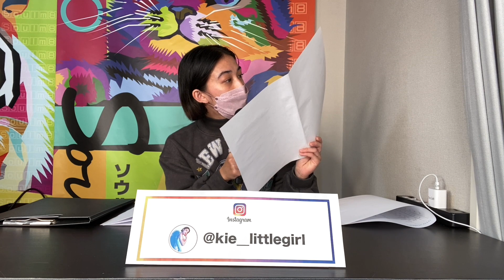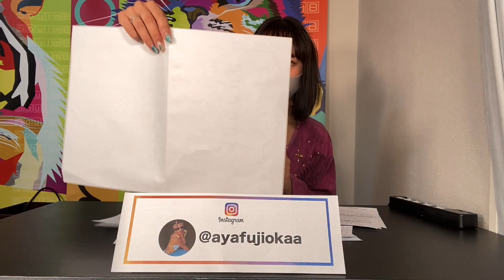審査員総評🎤TOP OF THE DANCE 【西日本予選】審査員には『気になった子のお名前』をあげて頂いてます。ぜひ参考にしたり、モチベーションアップに繋がったら嬉しいです✨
各  種  コ  ン  テ  ス  ト  説  明

🏆TALK2U
レベルの高さ★☆☆
🟡全員入賞！
🟡大人気!!審査員2人からアドバイス貰える単発コンテスト
・・なんと優勝チームには人数分メダル＋振付師にもプレゼント‼️

🏆TOP OF THE DANCE
レベルの高さ★★☆
🟡全員入賞！
🟡新人戦予選制コンテスト
・・FINAL会場：CLUB CITTA`（神奈川）

🏆Soulm8
レベルの高さ★★★
🟡全員入賞！
🟡誰でも出れる予選制コンテスト
・・FINAL会場：zeep DiverCity（TOKYO）